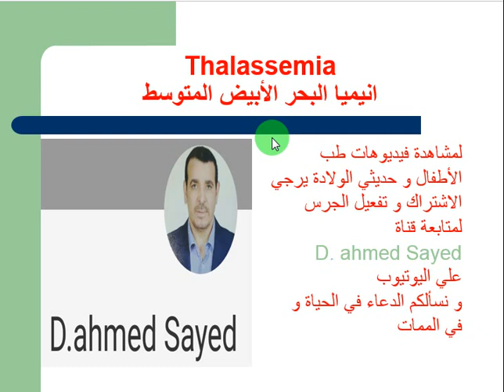انيميا البحر المتوسط بالعربي